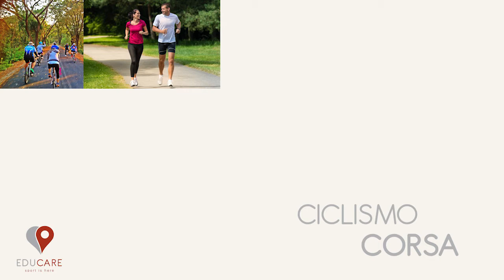Iniziare un'attvità fisica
Tempo, capacità e a volte risorse economiche: sono questi i fattori principali che influenzano la scelta di un’attività fisica tra le molte possibili. Per dimagrire o curare problemi di salute, per raggiungere risultati o per combattere la sedentarietà...a ognuno il suo sport, scegliendo in base alle caratteristiche specifiche e a gli obiettivi da raggiungere.

Autore testi: PAOLO BARBERA I ALLENATORE FEDERALE FITRI CENTRO MEDICO ACTIVE KIDS